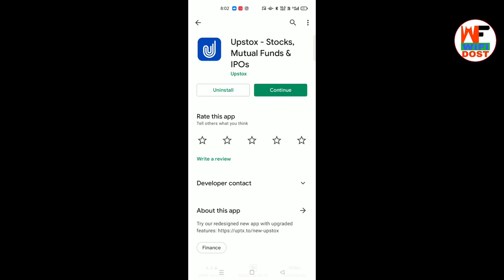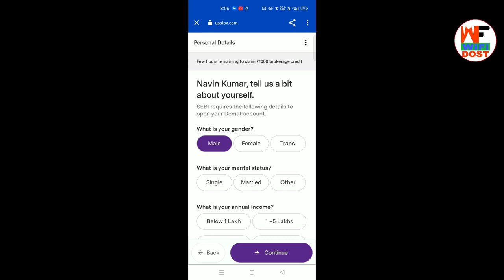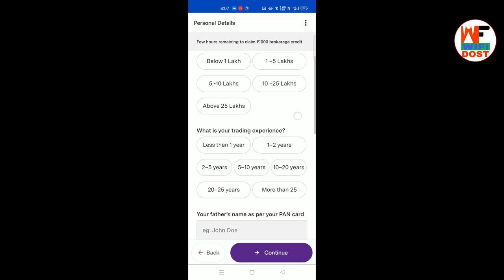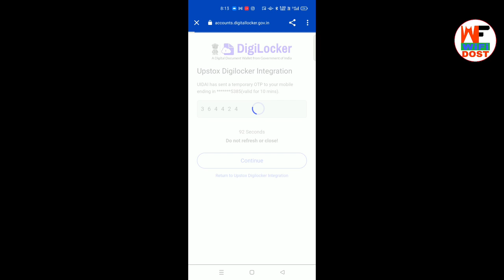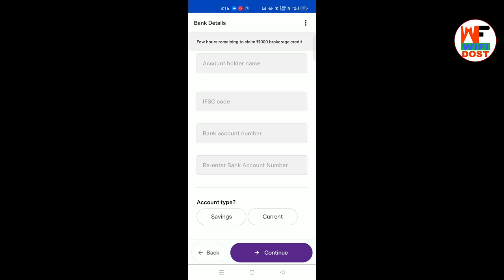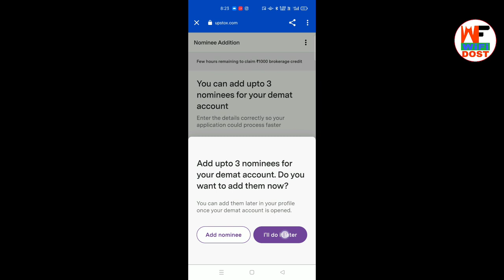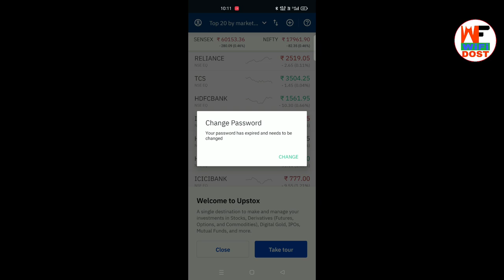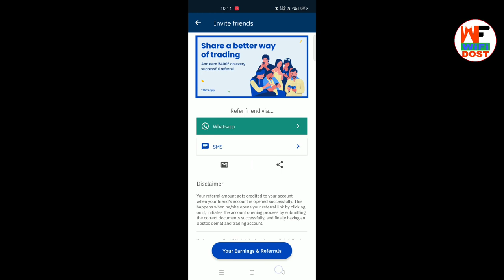upstox account opening 2022 | upstox me account kaise banaye 2022|upstox se paise kaise kamaye 2022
By,
NAVIN KUMAR

                         🙏 Content Cover 🙏

1. upstox account opening 2022
2. upstox me account kaise banaye 2022
3. upstox demat account opening 2022
4. how to open upstox account online 2022
5. upstox free account opening 2022
6. upstox account kaise banaye 2022
7. upstox se paise kaise kamaye 2022
8. how to open account in upstox 2022
9. upstox app account opening 2022
10. upstox open account 2022
11. upstox par account kaise banaye 2022
12. upstox new account opening 2022
13. upstox app
14. upstox
15. wifi dost

🔴 My Use 🔴

⚫ Wifi Dost